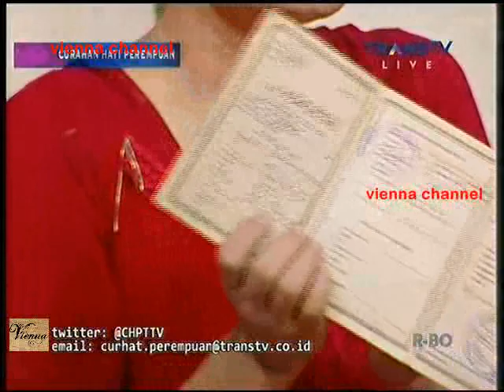Curahan Hati Perempuan - 13 Mei 2015 Full